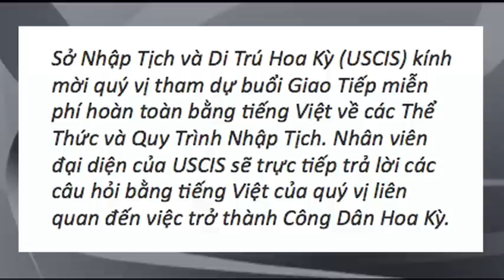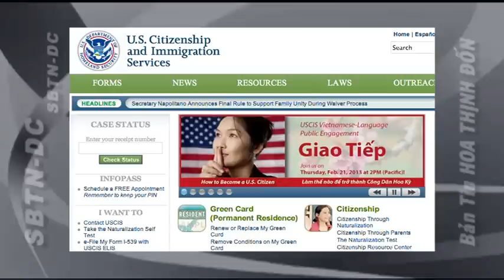Sở Nhập Tịch và Di Trú Hoa Kỳ (USCIS): Mời Quý Vị Tham Dự Buổi "GIAO TIẾP"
Media Advisory

USCIS Hosts First National Vietnamese-Language Engagement
February 21 'Giao tiếp' session to highlight the naturalization process

WASHINGTON -- U.S. Citizenship and Immigration Services (USCIS) will host its first national Vietnamese-language engagement (Giao tiếp) session on Thursday, Feb. 21 at 2 p.m. PST.  This national session, exclusively in Vietnamese, is part of our ongoing series of multilingual public engagements and will be broadcast on the Internet live from USCIS' Santa Ana, Calif. field office.

The "Giao tiếp" engagements will focus on specific immigration-related topics; the first session will highlight the Office of Citizenship's initiative:  The Naturalization Process -- Becoming a U.S. Citizen.

The Vietnamese-language engagement follows on USCIS' ongoing engagements with the Spanish and Chinese communities.  These informative sessions help customers understand how best to navigate through the immigration experience, and includes live question-and-answer sessions with USCIS officials.

USCIS will take questions in advance of the engagement via Twitter USCISgiaotiep, or
WHEN:
Thursday, Feb. 21, 2013,  2--3:30 p.m PST
PARTICIPATE:
In person: USCIS Santa Ana Field Office
34 Civic Center Plaza, Santa Ana, Calif., or

Bill Wright
Public Affairs Officer, USCIS